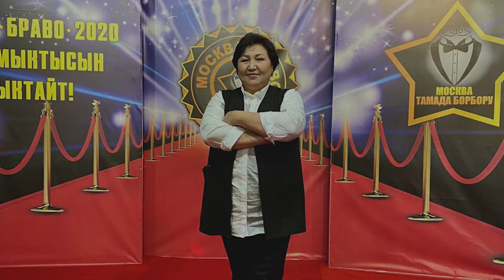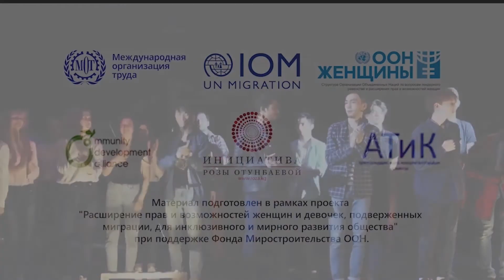Айнаш Козубаева / на русском языке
В настоящее время свыше 400 тысяч женщин и девушек из Кыргызстана работают и обучаются за границей. Они вносят значительный вклад в экономику страны, ее интеллектуальное и культурное развитие.

Ролик подготовлен в рамках проекта «Расширение прав и возможностей женщин и девочек, подверженных миграции, для инклюзивного и мирного развития общества»